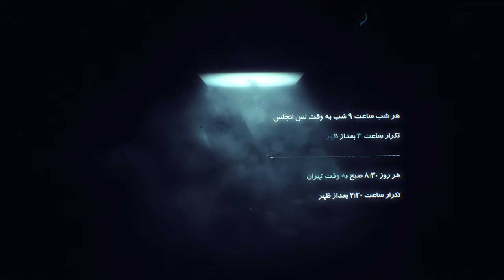جدیدترین فیلمهای سینمایی را با بالاترین کیفیت در تلویزیون امید جاودان ببینید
ADD Cinema. best film . جدیدترین فیلمهای سینما را با بالاترین کیفیت در تلویزیون امید جاودان ببینید